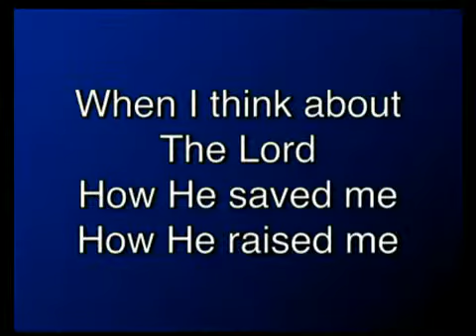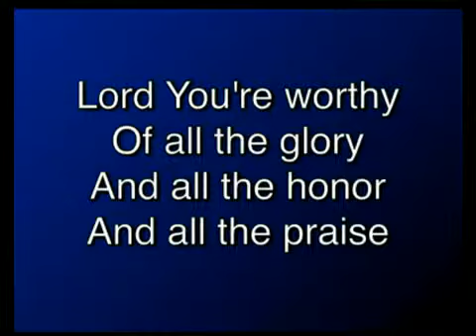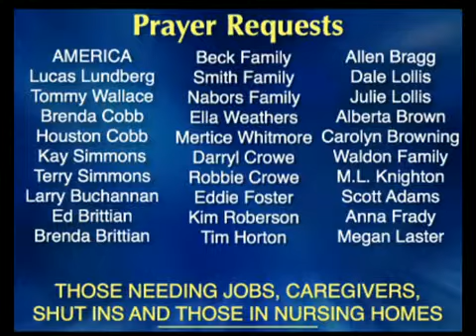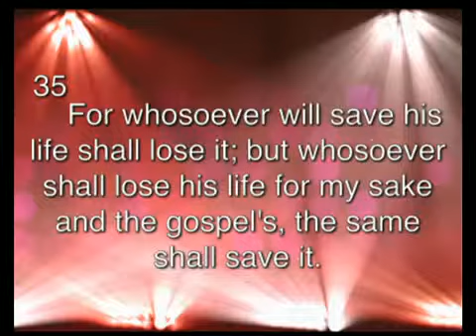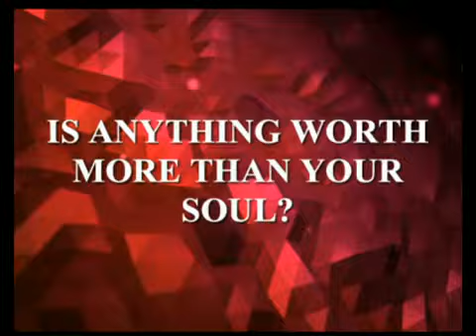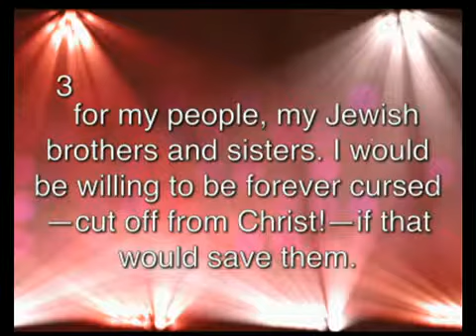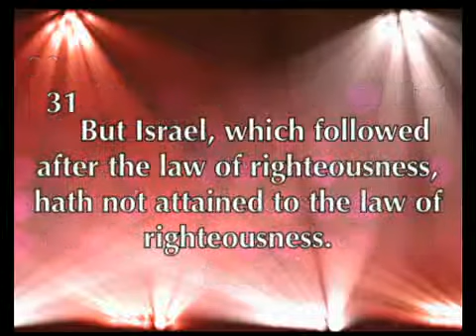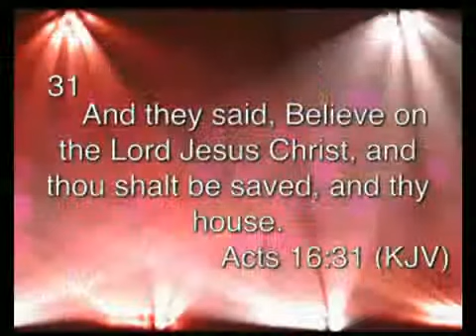Woodruff Church of God Service January 25, 2015 AM